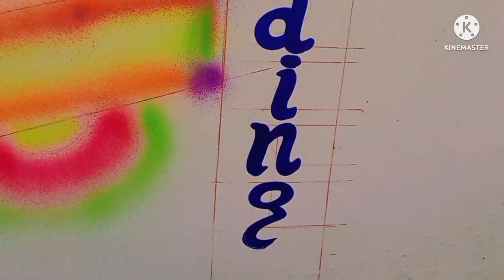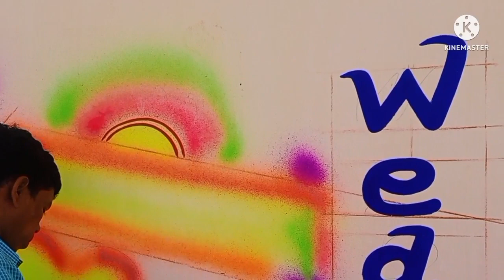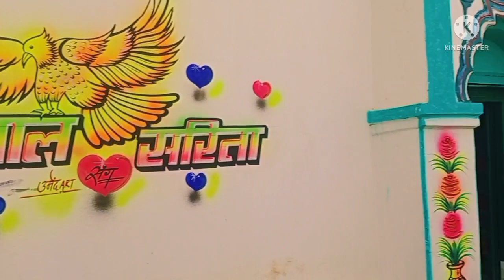New Design Marriage Art Wall Painting